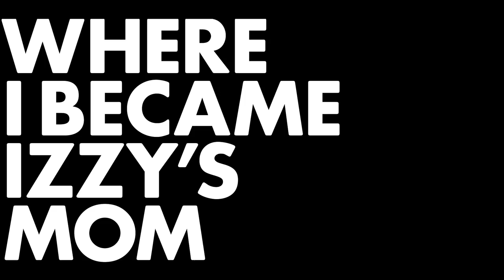HOKA x IRONMAN - Mirinda Carfrae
We teamed up with IRONMAN® to create a series about incredible stories from triathletes around the world. In this video, watch how three-time IRONMAN® World Champion Mirinda Carfrae improved her mental strength after becoming a mom.